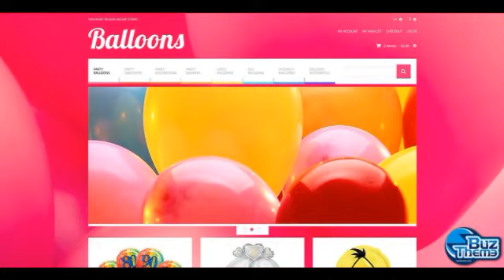Download Soaring Happiness Magento Theme by Cowboy TM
Magento Engine:
 1.8.0.x

Magento Compatibility:
 1.8.0.x